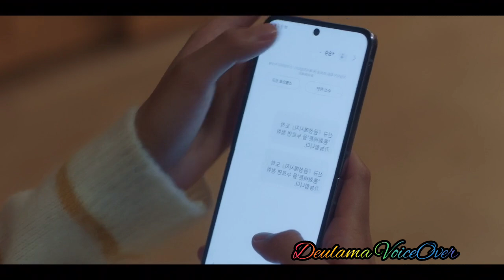വീണ്ടും ഒരു പുനർജന്മ പ്രണയം Destined With You |Romantic Kdrama Korean Drama| Episode 14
Drama: Destined with You
Revised romanization: Yi Yeonaeneun Bulgahangryeok
Hangul: 이 연애는 불가항력
Director: Nam Ki-Hoon
Writer: No Ji-Sul
Episodes:16
Release Date: August 23, 2023 --
Runtime: Wed. & Thur. 22:30
Language: Korean

StoryLine
Lee Hong-Jo (Jo Bo-Ah) is the lowest grade (level 9) civil servant. She always does her best at work, even though she suffers from many civil complaints. In her personal life, she is used to being alone. One day, she happens to become the owner of an old wooden chest and the key to lift a curse from Jang Shin-Yu (Ro Woon).
Jang Shin-Yu is a competent lawyer who is smart and good-looking. He is usually in the spotlight wherever he goes, but he suffers from an unexplained disease. His condition gets progressively worse. He is desperate to life the curse that has run through his family for generations. Jang Shin-Yu seeks help from Lee Hong-Jo, who owns the old wooden chest.